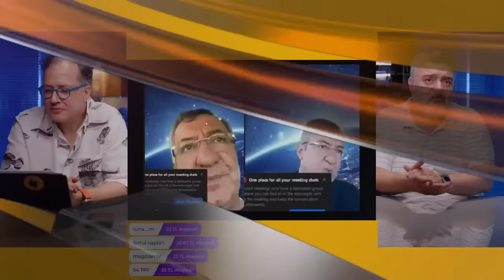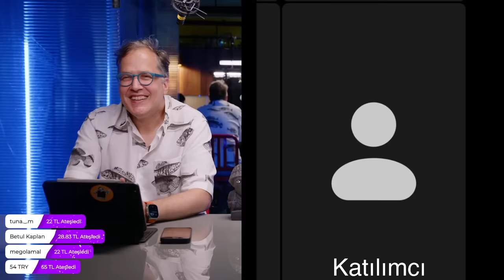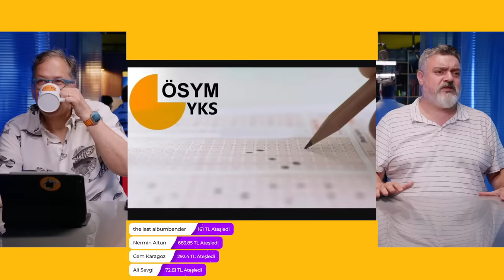Habersizler - İlker Canikligil & Mustafa Seven - B15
Habersizler - İlker Canikligil & Mustafa Seven - B15 videomuzu beğendiyseniz en güncel diğer içeriklerimize göz atabilirsiniz.